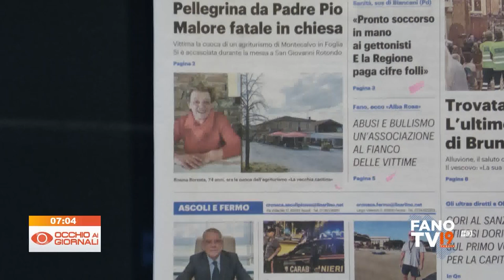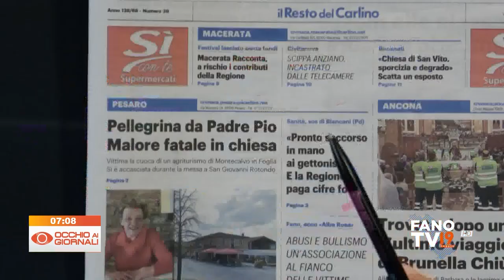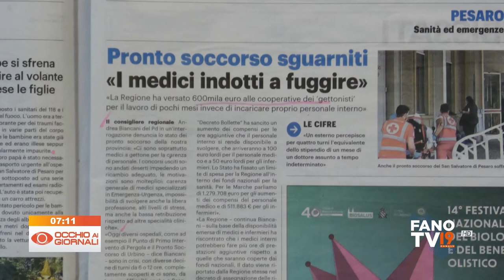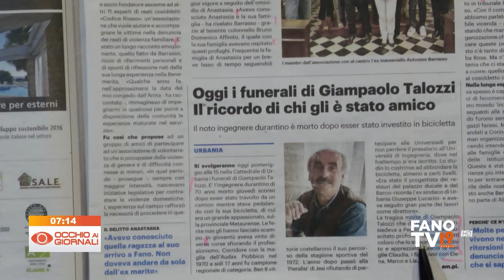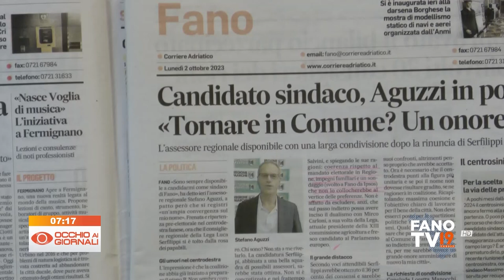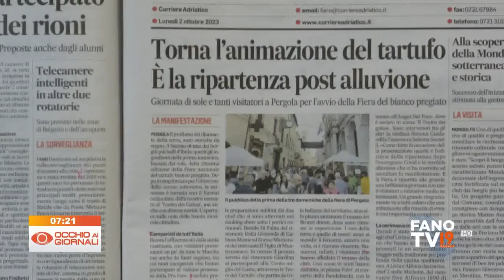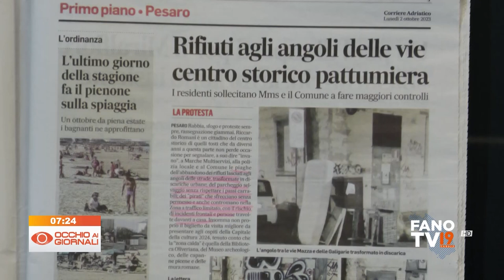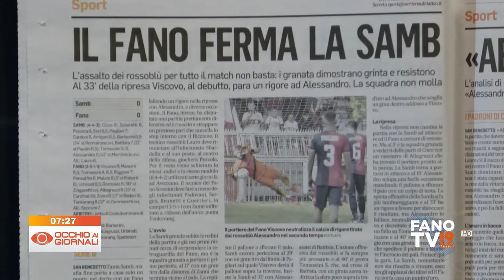Occhio ai Giornali 2 ottobre 2023